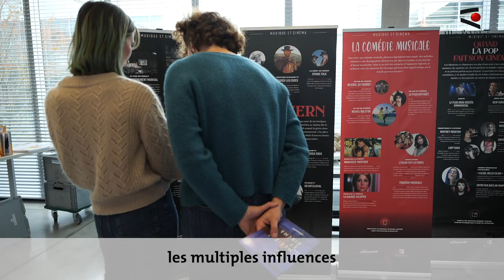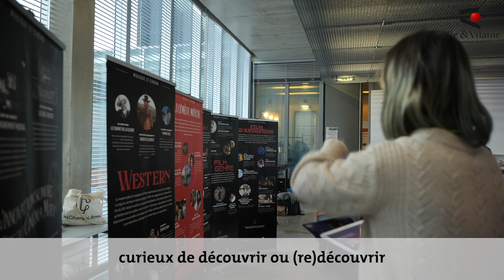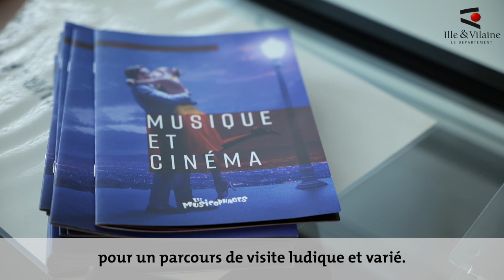Exposition Musique et cinéma